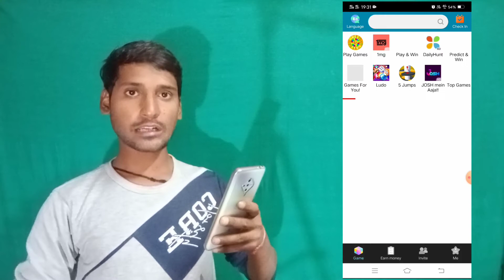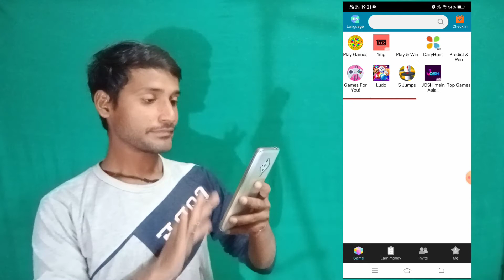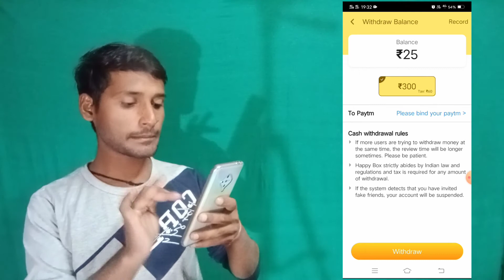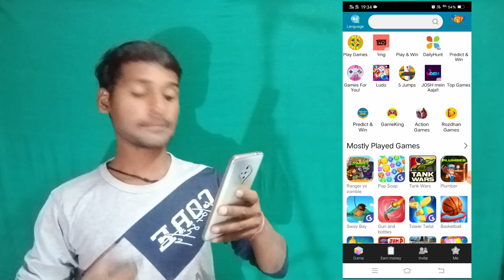पैसा कमाने वाला गेम - Game Khel kar Paise Kaise Kamaye 2021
पैसा कमाने वाला गेम - Game Khel kar Paise Kaise Kamaye 2020

refer code 0G6BUO

Intoduction about this section
 hay guys i am suraj pal technical trick hey dosto aaj ki is video mai ham aapko batayege ek aise app ke bare mai jisse aap ghar baithe game khel kar paise kama sakte ho ?

your quarise
पैसा कमाने वाला गेम
Game Khel kar Paise Kaise Kamaye 2020
suraj pal technical trick
game khelkar paise kaise kamaye
game khel kar paise kaise kamaye paytm cash
game khel kar paise kaise kamaye new app 2020
game khel kar paise kaise kamaye free paytm cash
game khel kar paise kaise kamaye paytm cash 2020